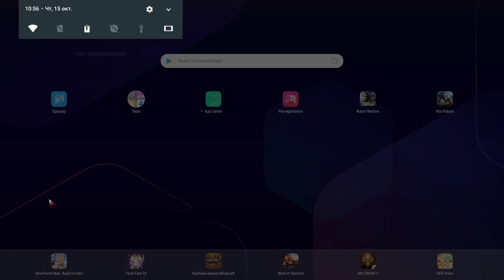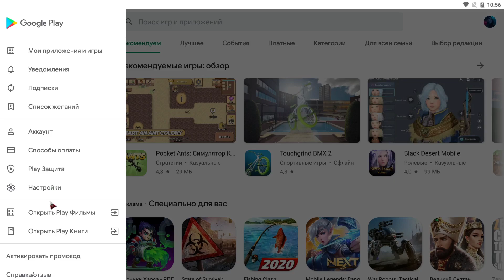Ночные бои ::: War Robots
Срок действия Акции: 10 октября с 10:00 по 31 октября 23:59